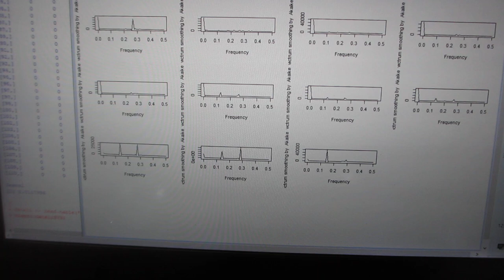超音波の音圧データ解析技術（R言語）ーー多変量自己回帰モデルによるフィードバック解析技術ーー（超音波システム研究所）